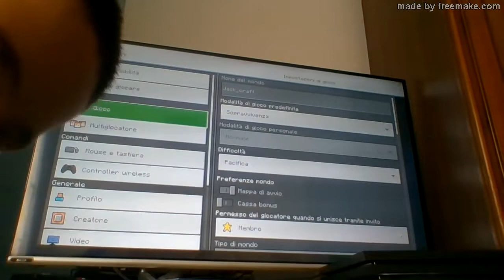preparo i materiali per costruire la casa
in pratica in questo video preparo i materiali per costruire la casa